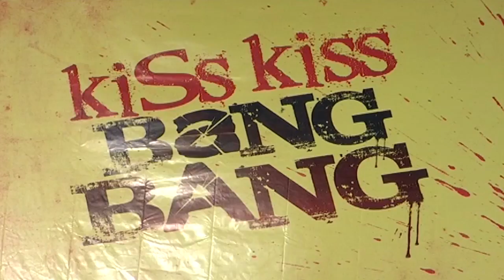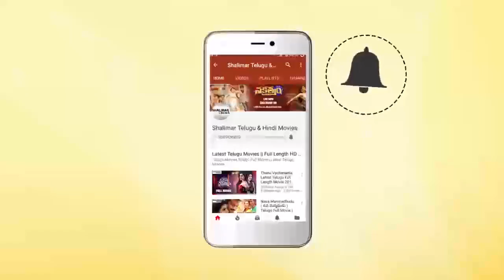Kiss Kiss Bang Bang Teaser Launch || Kiran, Harshada Kulkarni, Mahesh Kathi || Shalimar Film Express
Watch Kiss Kiss Bang Bang Teaser Launch. Kiss Kiss Bang Bang Movie Stars Kiran, Harshada Kulkarni, Mahesh Kathi and Gayathri Gupta in Lead roles, Written & Directed by Karthik Medikonda. Produced by Sujan, Music by GV (Ghantasala Vishwanath)